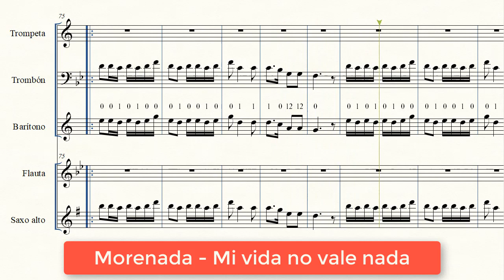(Partitura Trompeta Morenada) 💃Mi Vida No Vale Nada - Jach'a Mallku🎺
Partitura numerada de la morenada "Mi vida no vale nada" del grupo Jach'a Mallku

0:12 Morenada Mi vida no vale nada en Do# menor
1:16 Morenada Mi vida no vale nada en Re menor
2:23 Morenada Mi vida no vale nada en La menor